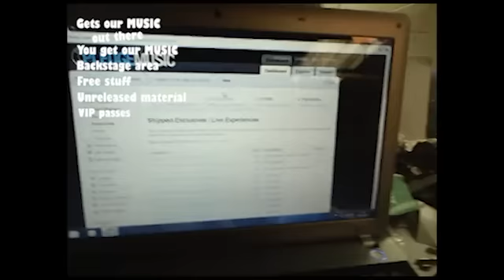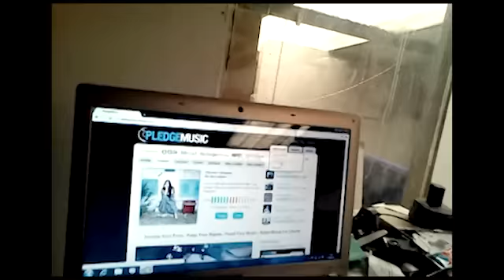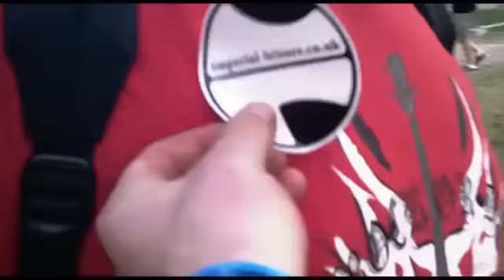Imperial Leisure - Pledge Music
Our new album is nearly here! Form an orderly queue & get it before it goes on sale, plus tons of rare unreleased tracks